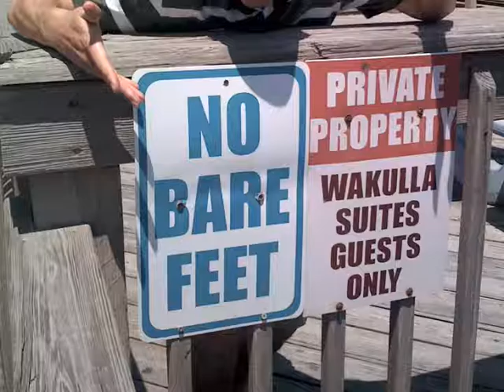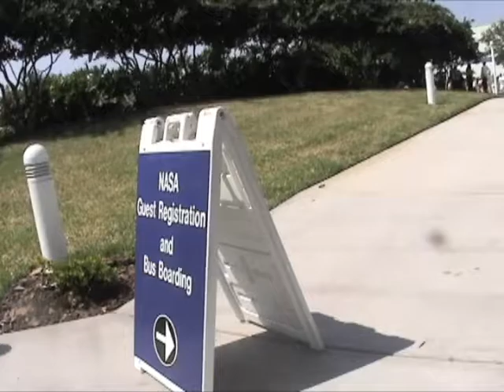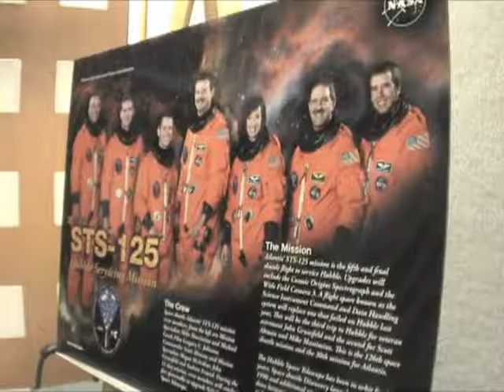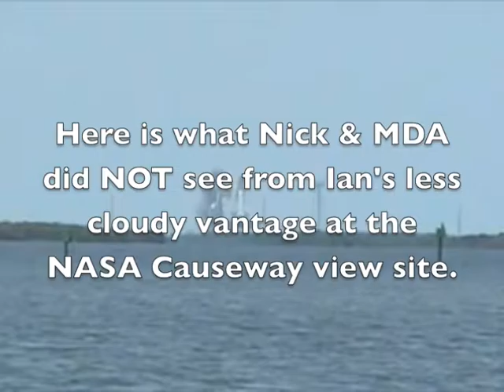2009 ADVENTURE TO THE LAUNCH OF STS 125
2009 for ace spaceboy Nick Bradley's college graduation, he and Ian Passarelli and I as NASA guests ventured to down to watch the Space Shuttle STS 125 liftoff for earth orbit.  And a breakfast with 5 time shuttle crew person, the late Dr. Janice Voss.  For me -- a dream to see my first big league rocket launch after a lifetime of dreams about just this.  -- Michael Aisner